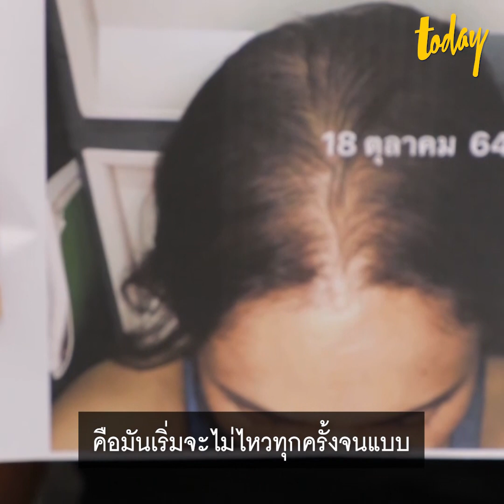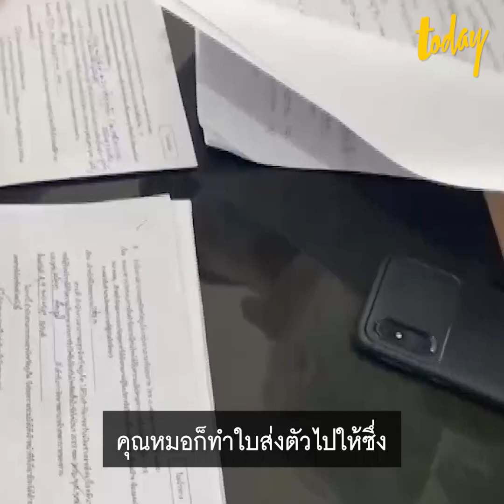หญิงชาวภูเก็ต ผมร่วงหลังฉีดวัคซีน กังวลไร้เยียวยา | workpointTODAY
“เห็นหน้าตัวเองในกระจกตอนนี้คือน้ำตาไหลมันเริ่มจะไม่ไหวทุกครั้ง...ค่าใช้จ่ายเราก็ต้องมีแล้วยังไม่มีหน่วยงานไหนมาดูแลเราเลย”

หญิงวัย 41 ปี ชาวภูเก็ต ได้รับผลกระทบหลังฉีดวัคซีนเข็ม 3 ผมร่วงเกือบหมดหัว ผ่านมาร่วม 3 เดือนยังไร้เยียวยา